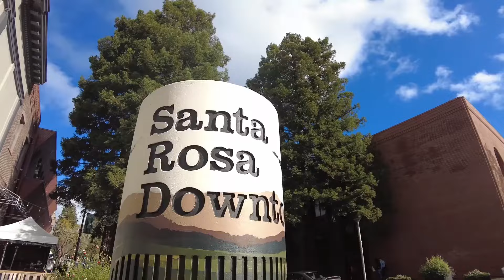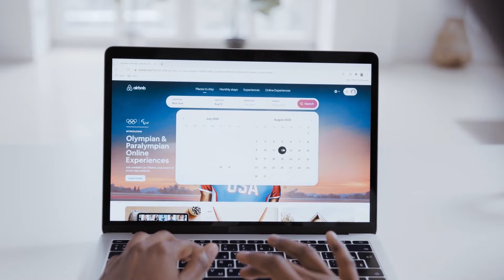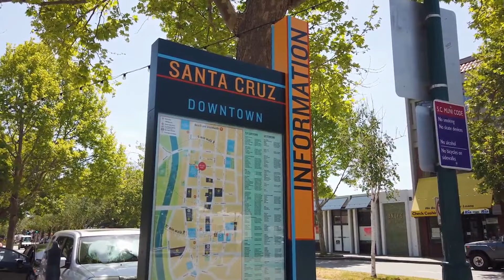California: Los 10 mejores lugares para vivir en California, Estados Unidos.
Los 10 mejores lugares para vivir en California, Estados Unidos.

En este video te mostraremos los 10 mejores lugares para vivir en California, Estados Unidos. ¿Está preparado para disfrutar de un sol radiante, de unas playas impresionantes y de un estilo de vida que es la envidia del mundo? No busque más, California es la tierra de las palmeras,
las estrellas de cine y de un sinfín de posibilidades. Tanto si le gustan las emociones fuertes, los hermosos paisajes o simplemente busca un lugar al que llamar hogar, California tiene algo que ofrecer para todos.

Hoteles en California:
Santa Barbara

Aquí están nuestros 10 mejores lugares para vivir en California:
10. Santa Barbara
9. Sacramento
8. San Diego
7. Fresno
6. Santa Rosa
5. Los Angeles
4. Monterey
3. Santa Cruz
2. San Francisco
1. San Jose

Para descubrir lugares increíbles para visitar.

¡Esperamos que hayas disfrutado de nuestro video!